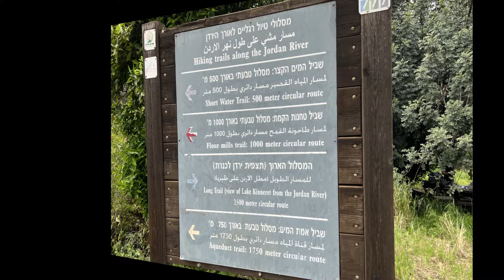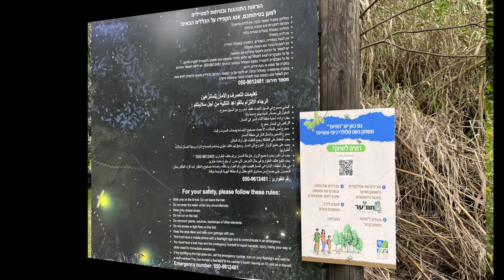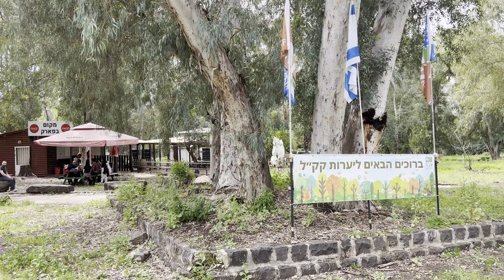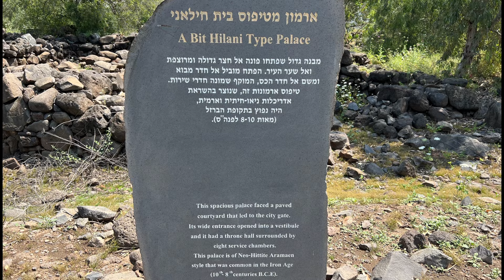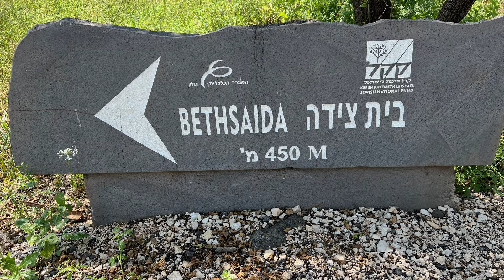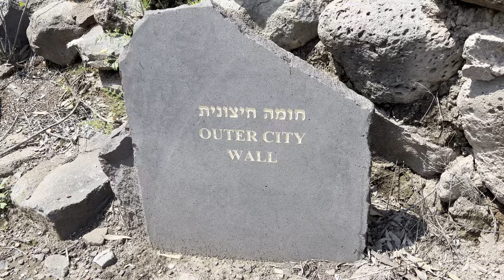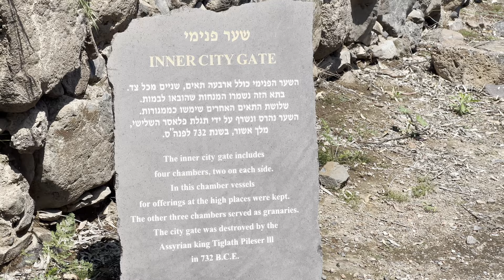פארק הירדן ובית צידה haYarden park & Bethsaida Парк аЯрден и Вифсайда